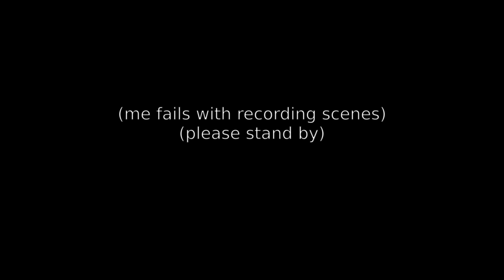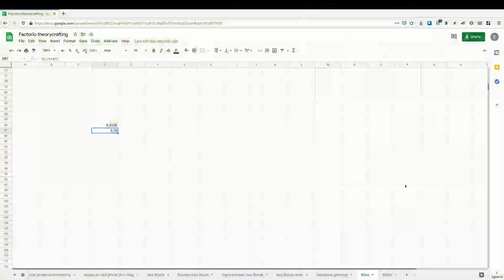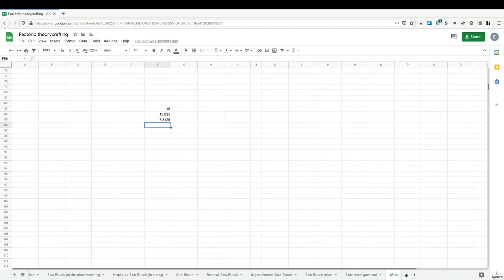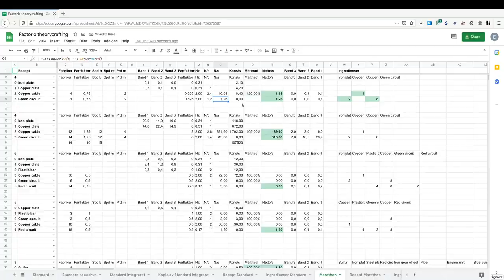Factorio ultra-lazy marathon perma-deathworld E8: Production science, spreadsheets